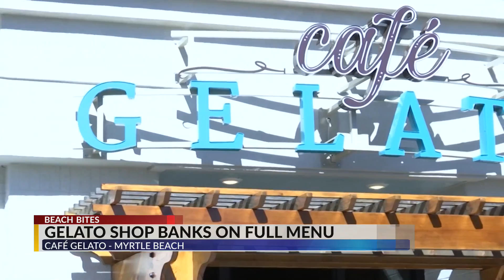BEACH BITES: Frozen Treats & Warm Hearts at Café Gelato